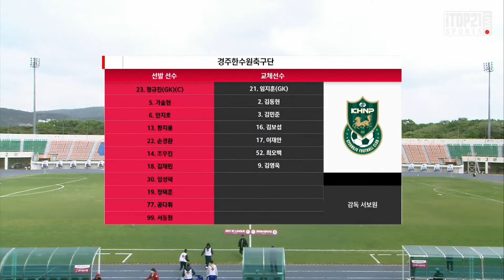HL ㅣ K3 7R ㅣ 경주한수원축구단 vs 파주시민축구단 - 2021.5.1